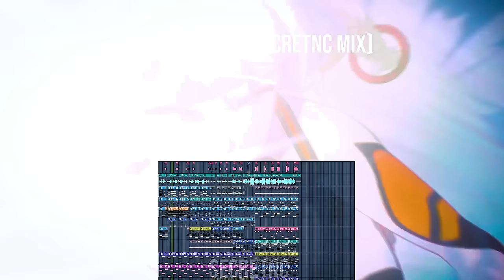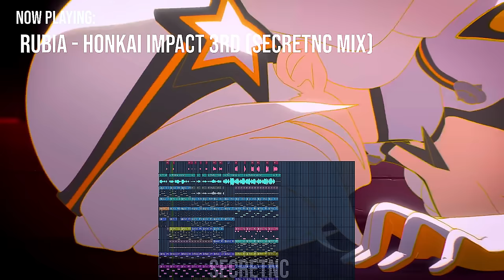Honkai impact 3rd theme OST Pop/band version - Rubia (Secretnc mix)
Honkai impact 3rd Valkyrie theme OST Pop/band version

[This Version]Zhou Sen & Hoyo mix - Rubia (Secretnc mix):
Performed by: Zhou Shen
Lyrics By: TetraCalyx
Arranged By: Secretnc
Mixed/Mastered By: Secretnc
Produced By: Secretnc

[Original Version] Zhou Sen & Hoyo mix - Rubia:
Lyrics By: TetraCalyx
Arranged By: 宫奇Gon, 杨启翔 Frex
Mixed/Mastered By: 宫奇Gon
Recorded  by: Aaron Xu